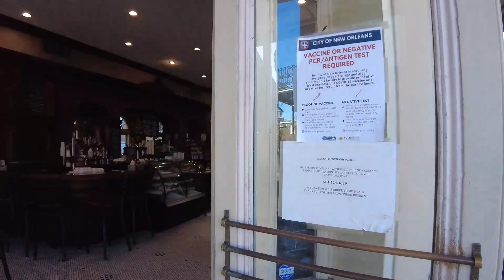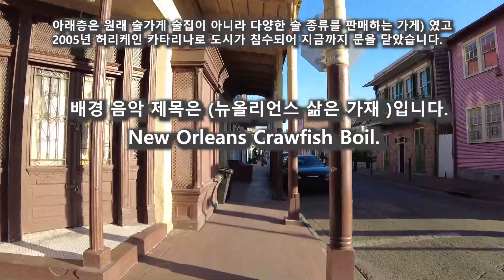재즈의 도시 뉴올리언스 낡은 발코니에서. New Orleans.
지난 9월에 왓던 이곳 뉴올리언스에 다시 와서 대륙의 오토바이 여행자 매튜를 만났습니다.